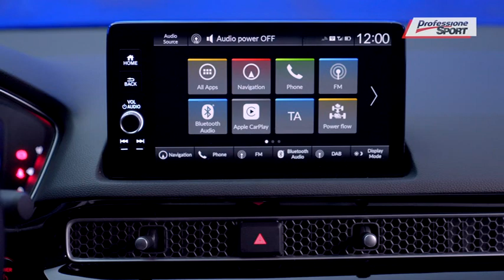Martina Renna - Professione Motori (143)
La giornalista Martina Renna conduce Professione Motori del 30 marzo '22.